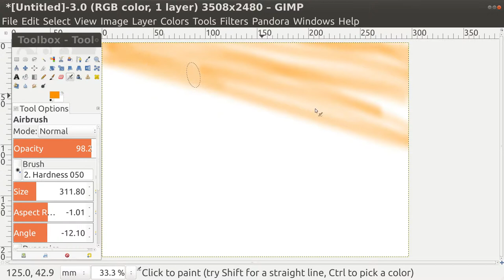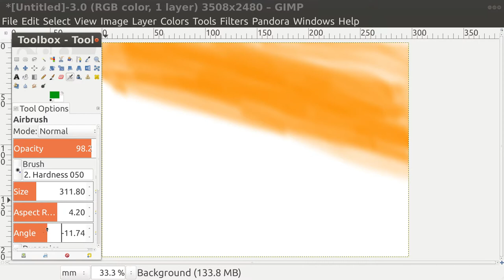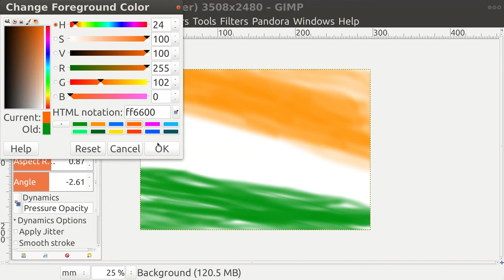GIMP Airbrush Tool 2